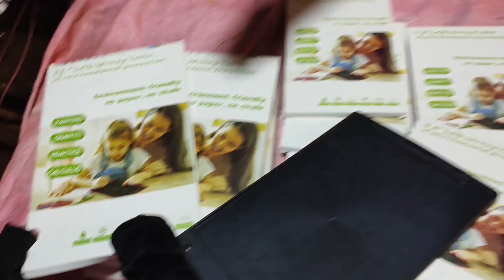Sugar peach candy made by hand machine vlog sugar candy | telugu @BangkokPilla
1).Hogenakkal falls 2024 tourist places Telugu guide interesting fact about Hogenakkal

2).2024 penukonda ki 17 km distence Kailasam kona maripoindi కోతులకి ఆహరం దొరకడం లేదు👇👇

3).పెనుకొండ లో Penukonda lo Tdp savitamma (MLA) 2024 ఎన్నికల్లో savitama Or usha sri

4).Hazrath baba fakroddin (RA) penukonda dargah 751 urs 2023 total 360 degree view 👇👇

5).My dance నా డాన్స్ చూసి ఎవరు నవకండి

6).Baba fakroddin saheb sandhal పెనుకొండ బాబయ్యా స్వామి వారి gandam రోజున దర్గాహ్ లోపల ఫకీరు ఏంచేశారు👇👇

7).Part = 1 Dadapahad dargah history penukonda to baba budan giri darga || 2 వీలర్ బైక్ లో ప్రయాణం 👇👇

yrnduku kakudau YouTube vlogs
world4vlogs
world 4 vlogs ka first qna video
world for vlogs
WORLD4VLOGS q&a vlog
 vlog video
vlogs
World4Vlogs new vlog
y vlog,
world4vlogs
vlogs videos
vlog 2023 vlog viral
world4vlogs qna special video
world4vlogs qna vlog video
 vlog in youtube
 vlog on youtube,qna video
world4Vlogs23  travel
World4blogs23 khalandar
world 4vlogs special videos
world4vlogs
Daily vlogs
Daily vlogs video
Vlogs video
Village vlogs
khalandar world4vlogs roast
kwv Khalandar world Vlogs
Khalandar world 4 vlogs

Hand made sugar peach candy
cotton candy machine
sugar candy
sugar candy making
sugar candy art
homemade sugar candy recipe
cotton candy
sugar candy recipe
candy,homemade candy
how to make sugar candy in telugu
cotton candy maker
candy floss / cotton candy by hand
sugar candy making art in my village
sugar candy art making
amazing sugar candy
how to make sugar candy
sugar candy toys making
homemade cotton candy
candy floss sugar
sugar candy artist
sugar candy
candy,gummy candy recipe in hindi
homemade candy
cotton candy
gummy bear candy
sugar candy making
jello hard candy recipe
sugar candy art
the desi sugar candy seller
gummy candy recipe without gelatin and agar agar
gummy candy
gummy candy banane ka tarika
sugar candy recipe
cotton candy machine
how to make gummy candy
gummy candy recipe without agar agar